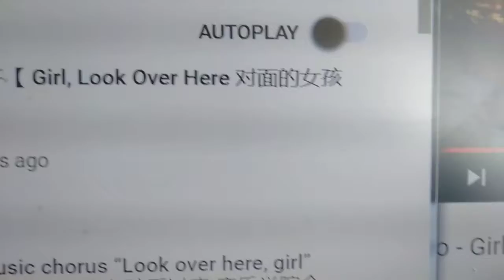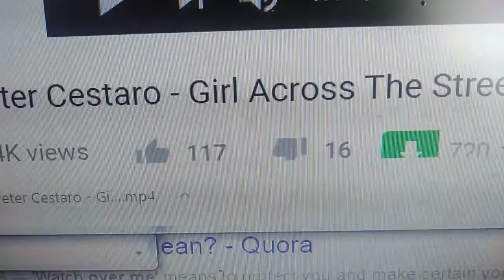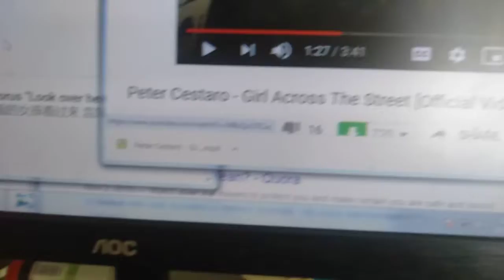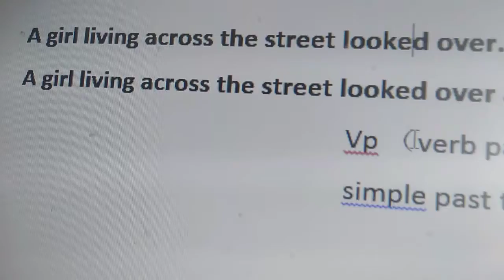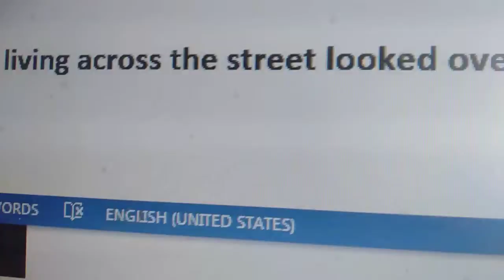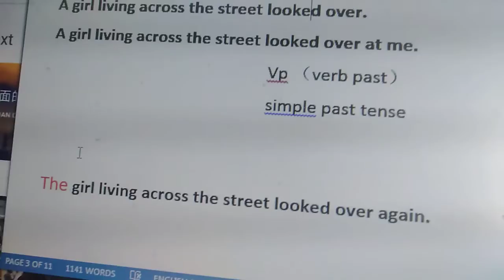大马翻译仔：“对面的女孩看过来” 英文翻译是任贤齐说的那样？到底要用 “A girl” 还是 “The girl”？